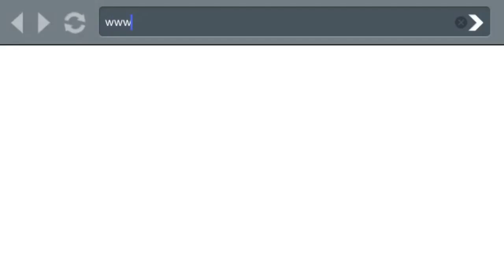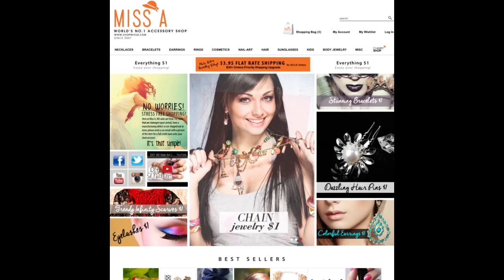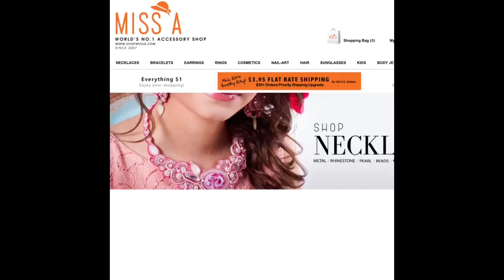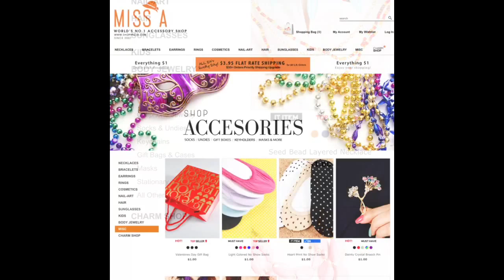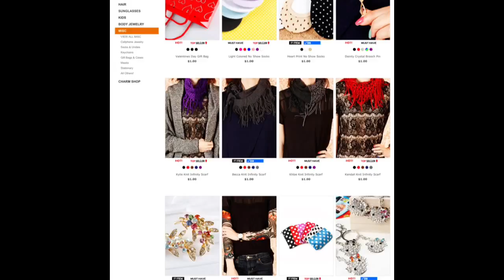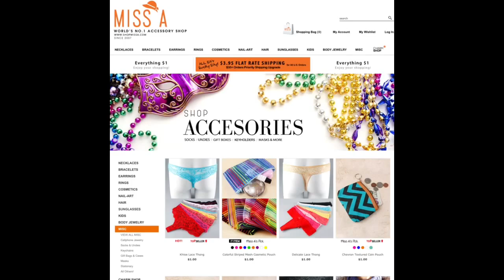My Fav Accessory Website